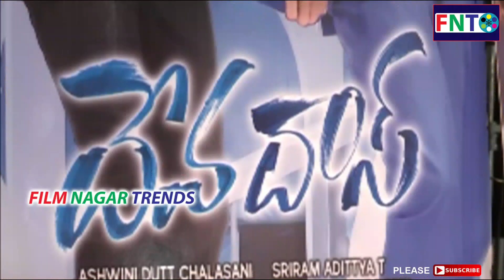Devdas Press Meet || FilmNagar Trends